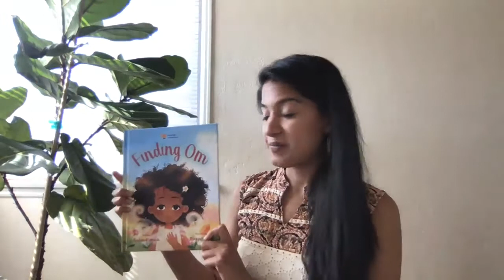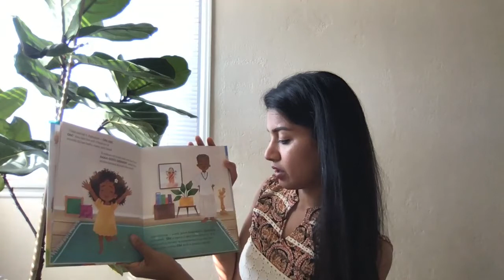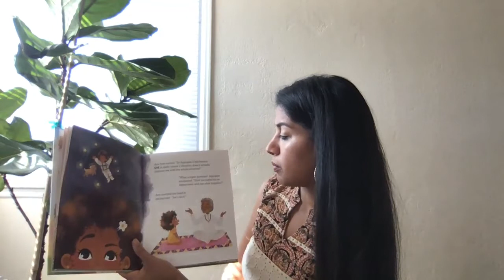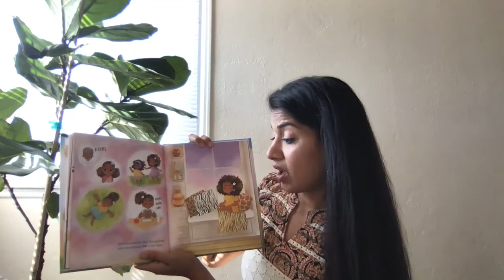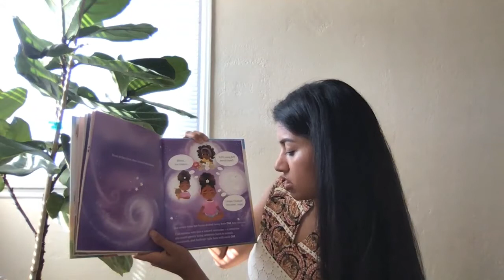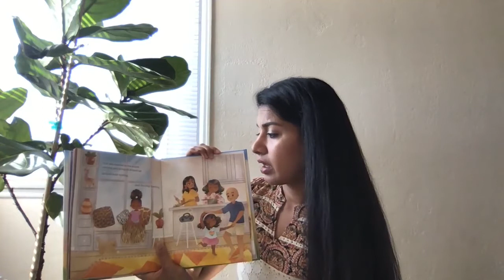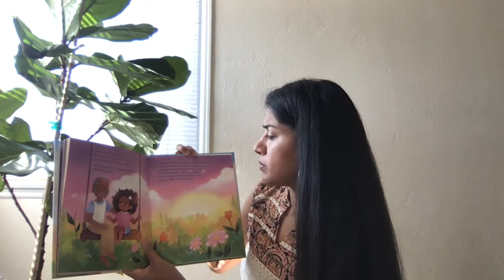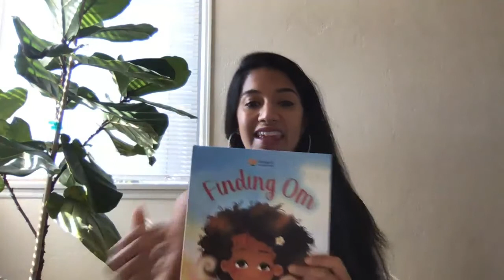Episode 6- Finding OM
Neha Aunty's Reading Room:
Teaching children to be anti-racist one book at a time.

Finding Om
By: Rashmi Bismark
Pictures By: Morgan Huff

*Read and recorded with authors permission.*